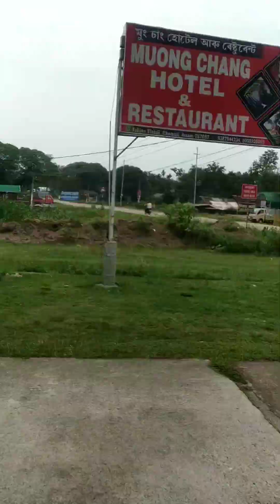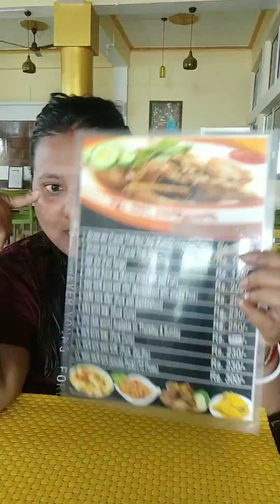dhemaji new moung chang🍹🥂swimming 🏊 pool and restautant Kon kon ayha?